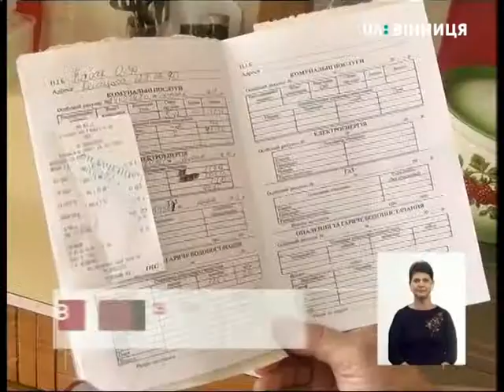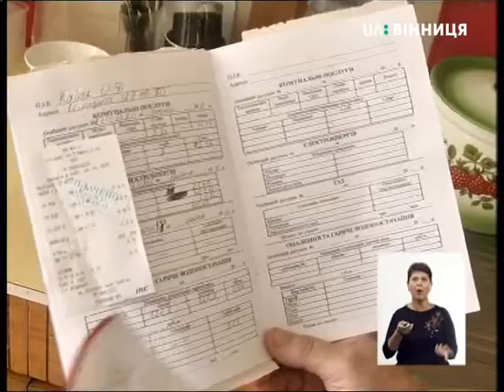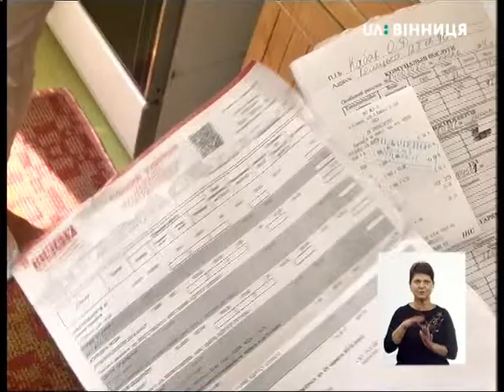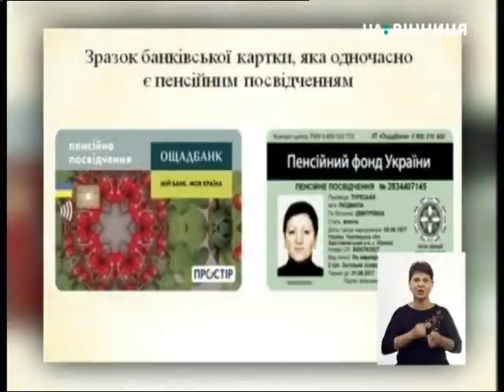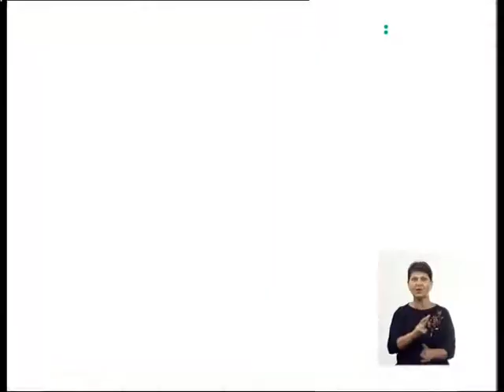24.07.2018. Новини. 19:00